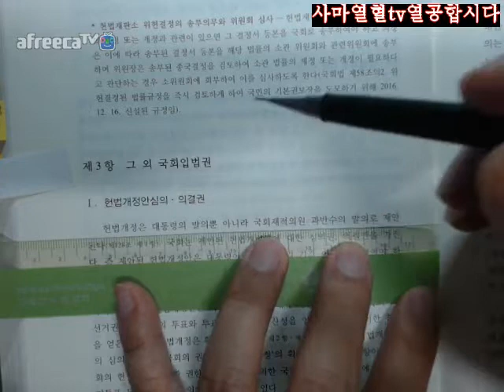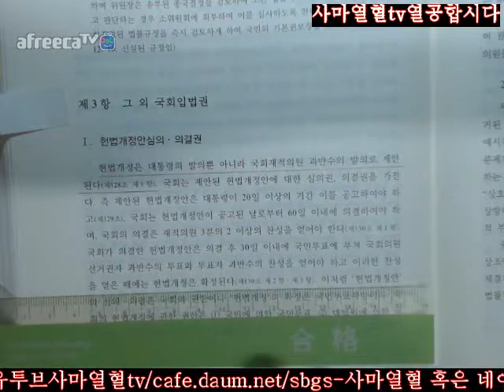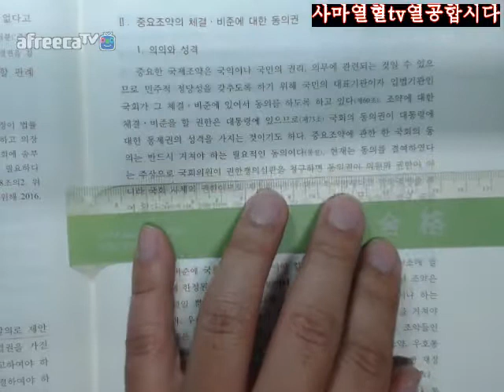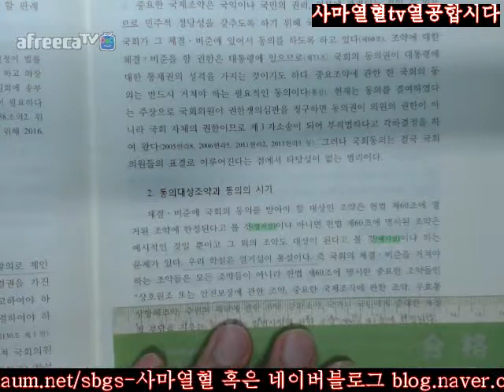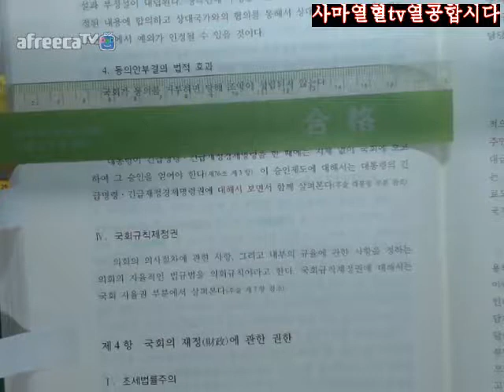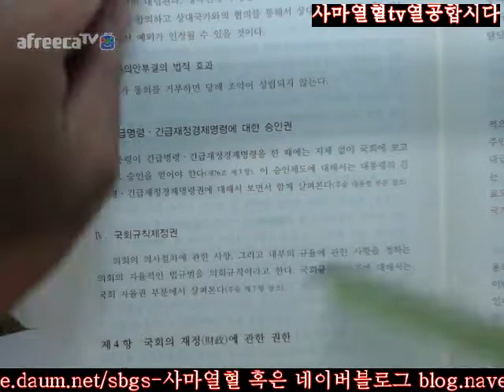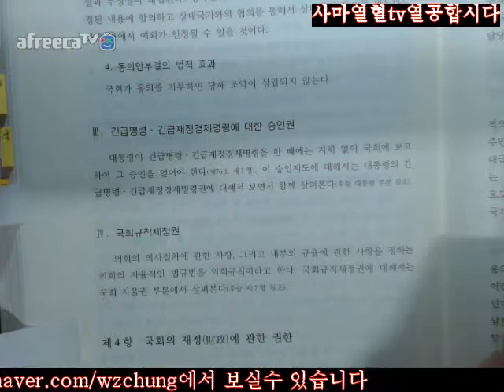668 670사마열혈TV20172018정재황저제7판신헌법입문제4부국가권력규범론제2장국회제6절국회의권한제3항그외국회입법권668 670